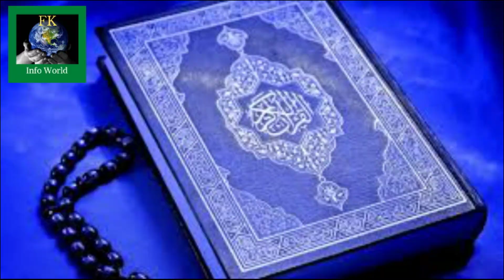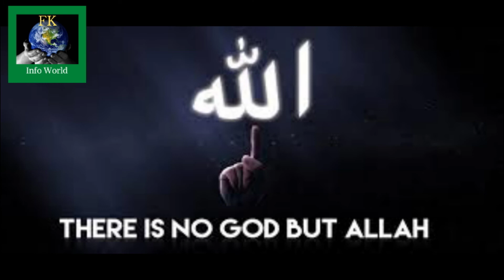Hakeem Luqman Kon the | Golden History | FK Info World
There are few personalities which have been discussed and praised in Quran. Viewers! Hazrat Luqman or wise Luqman is one of them. I have explained about Hakeem Luqman in this video after researching from different resources. Allah also quoted what he said to his son and it remains with us forever and eternity. Viewers I have expained some of the true facts from his life in this video.

Channel Name : FK Info World
Owner : Faisal Khan
Language : Urdu
Category : Information
Editors : Faisal Khan
About :FKInfoWorld as the name suggests, is all about Information including politics, history, cricket, interesting facts, science, technology, entertainment and high award achievers. You can find all the latest news and information about the above mentioned categories on infoworld.
NOTE : ALL THE IMAGES/PICTURES SHOWN IN THE VIDEO BELONGS TO THE RESPECTED OWNERS AND NOT ME and are taken from google.. I AM NOT THE OWNER OF ANY PICTURE SHOWED IN THE VIDEO.